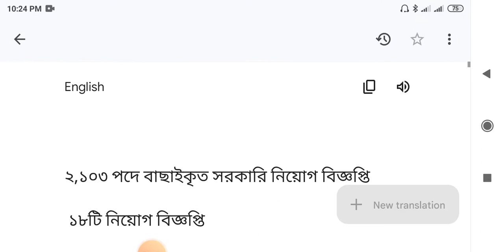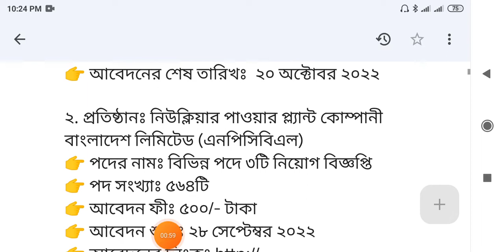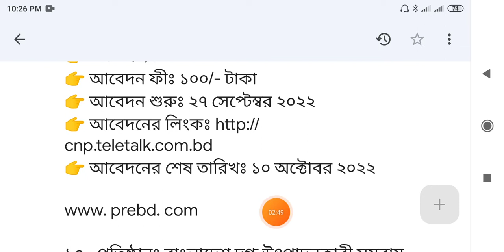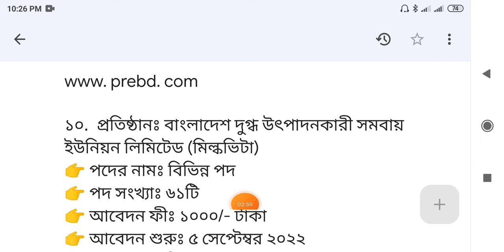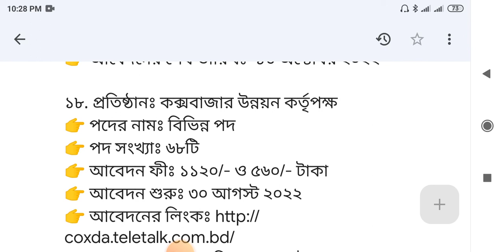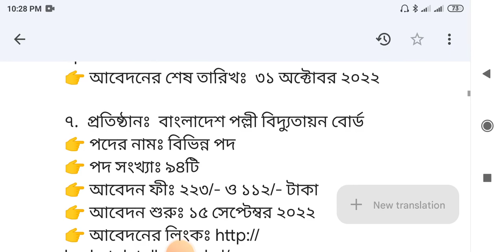২,১০৩ পদে, সরকারি নতুন নিয়োগ বিজ্ঞপ্তি ২০২২,Govt Job Circular 2022.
২,১০৩ পদে, # সরকারি নিয়োগ বিজ্ঞপ্তি ২০২২,Govt Job Circular 2022

👉 আবেদনের শেষ তারিখঃ ২ এবং ৬ অক্টোবর ২০২২

৯. প্রতিষ্ঠানঃ জাতীয় নিরাপত্তা গোয়েন্দা সংস্থা (NSI/CNP)

www. prebd. com

১০.  প্রতিষ্ঠানঃ বাংলাদেশ দুগ্ধ উৎপাদনকারী সমবায় ইউনিয়ন লিমিটেড (মিল্কভিটা)

১১.  প্রতিষ্ঠানঃ বাংলাদেশ নৌবাহিনী

১২.  প্রতিষ্ঠানঃ বাংলাদেশ সড়ক পরিবহন কর্তৃপক্ষ (brta)

১৩.  প্রতিষ্ঠানঃ  বাংলাদেশ ফলিত পুষ্টি গবেষণা ও প্রশিক্ষণ ইনস্টিটিউট (birtan)

১৪.  প্রতিষ্ঠানঃ RPCL - নরিনকো ইন্টারন্যাশনাল পাওয়ার লিমিটেড

১৫. প্রতিষ্ঠানঃ জননিরাপত্তা বিভাগ

১৬. প্রতিষ্ঠানঃ প্রাণিসম্পদ অধিদপ্তর

১৭.  প্রতিষ্ঠানঃ খুলনা উন্নয়ন কর্তৃপক্ষ

১৮. প্রতিষ্ঠানঃ কক্সবাজার উন্নয়ন কর্তৃপক্ষ